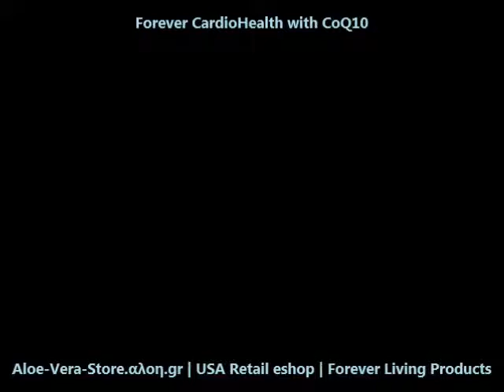Forever CardioHealth with CoQ10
Forever CardioHealth with CoQ10 is a special formula designed to mix with Forever Living's Aloe Vera Gel to provide three important nutritional supports for cardiovascular health. It supports healthy homocysteine levels, supplies co-enzyme Q10 to promote efficient metabolism, and provides heart-healthy antioxidants.
    Provides CoQ10, necessary for basic cell functions.
    Contains heart-healthy herbal extracts, minerals, lecithin, and antioxidant vitamins.